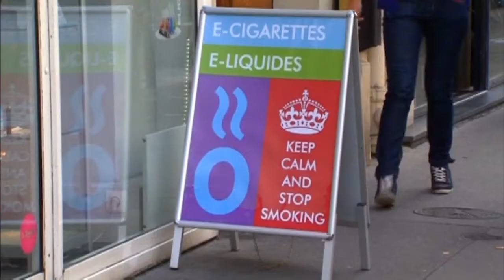A Block: KY Politics and Vaping